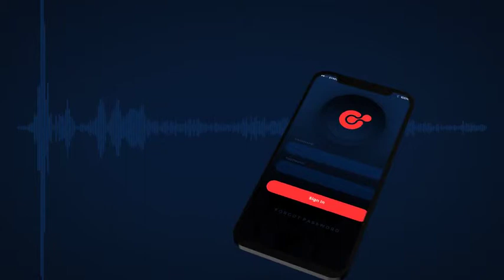Music App PROMO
1920×1080
Multi-purpose